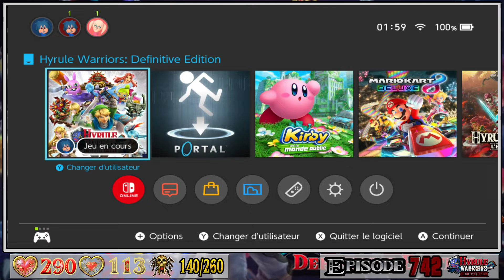Hyrule Warriors: Definitive Edition - CARTE DES MERS OCCULTES - A-6 - [#742]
Hyrule Warriors: Definitive Edition - ADVENTURE MODE (Part 449) - MASTER WIND WAKER MAP (Part 4) - A-6 - [#742]

$ [205 ABONNÉS]
$ - LE 02 NOVEMBER 2022 A 20H30